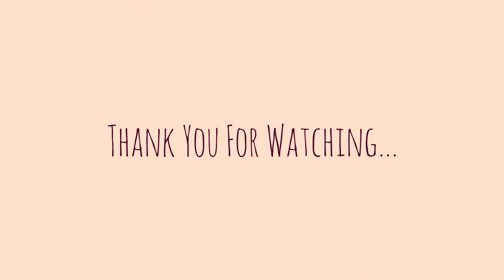GRWM/ Chat about My Channel & Me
GRWM(Get Ready With Me)..
Chat about My Channel & Me..